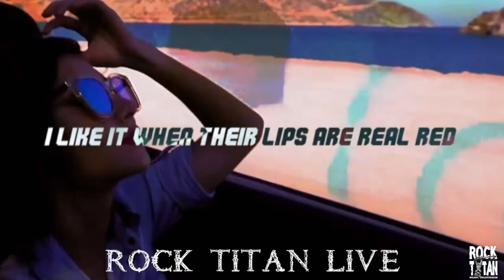DIAMOND REXX Vocalist Nasti Habits Felt Like He Was in a 'Psych Ward'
Back in the days of MTV Glam and Hair Metal, Motley Crüe was running wild in L.A., and four guys from the mean streets of Chicago united and took the city by storm.

Diamond Rexx was formed in 1985 by founding members Nasti Habits (vocals) and S.S. (guitars). They were solidified with the addition of Andre (bass) and Johnny Cottone (drums).
Four months after their first live show, the band signed a management deal with Pacific Entertainment, who then got the band signed to Island records. They released their debut album, Land of the Damned, in 1986. In 1989, the band signed to the independent Red Light Records, where they released their second album, Rated Rexx, in 1990, followed by the six-song EP Golden Gates in 1992.

The band went on hiatus in the 1990’s, but Nasti and S.S. came back with a new line up in 2001 and recorded the Rexx Erected album released on the Diamond Recording label. In 2002 they released The Evil on Crash Music. In 2006, The band then went dormant and remained quiet over the next few years. In 2009, the original line-up of Nasti/S.S./Andre/Cottone reunited to once again do some live shows.

While doing some spot tour dates, Nasti and S.S. continued to work on new material, which eventually led the four original members back to the studio to record and release the single “Dead” in 2016. The band celebrated the single with a sold out XXX Reunion show in Chicago, where they played their entire debut Land of the Damned album. Shortly after that performance, the band opened for Ratt at another packed venue in ChiTown.

Diamond Rexx got back in the studio in 2019 to record their new album, Psych Ward. This is the first time that the original line up of Nasti, S.S., Andre, and Cottone have recorded together since their debut. The band was actually rehearsing to go into the studio to cut another demo and realized it was way too long since they had released a full length album, plus their fans were anxious and demanding more. After a long night of rehearsing, while in a room full of band members, roadies, and empty Heineken bottles, which all seemed to be babbling senselessly, Nasti turned to S.S. and said, “This is it... It's like a f'n Psych Ward.” Thus, the concept for the new album was born.

If there is anything these ChiTown Glamsters hope to leave with their fans, it can be summed up quite simply. Nasti says, “If we can make people forget about their problems and just escape life for a while, then we've accomplished what our music is all about.”